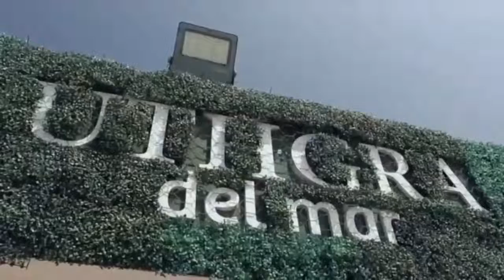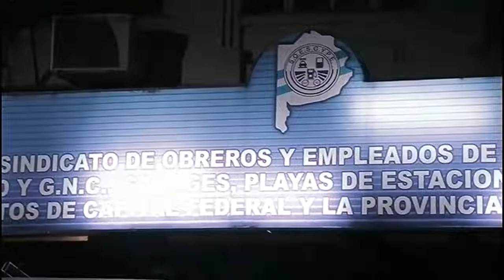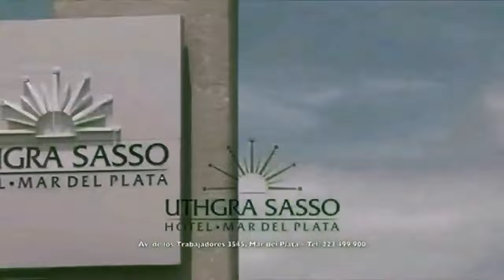A SOLAS (29-07-22)